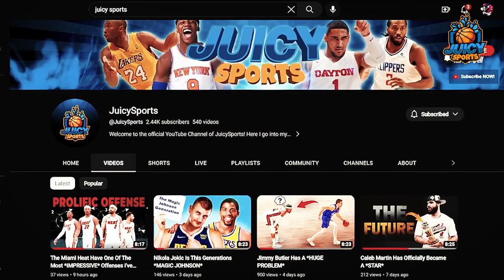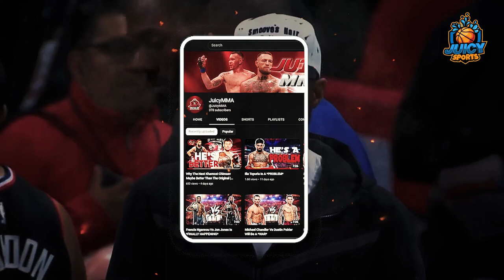Did Kawhi Leonard Make A *MISTAKE* By Leaving The Toronto Raptors?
after winning an NBA championship in only one season with the Toronto raptors Kawhi Leonard decided to leave for the Los Angeles clippers, and so far the clippers have yet to have all that much success bringing up the question on weather or not Kawhi made the wrong decision by leaving the raptors.

Shorts:

Tuesday + Wednsday + Saturday 12:00pm est